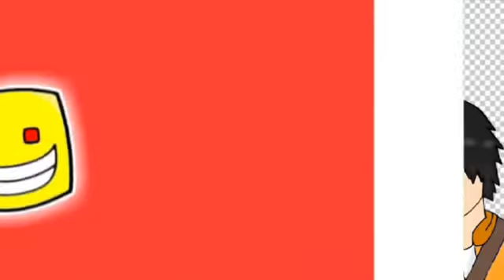#14 [Paid] FOR FARIS INTRO2D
Song:Ahxello-Frisbee
font:Nope